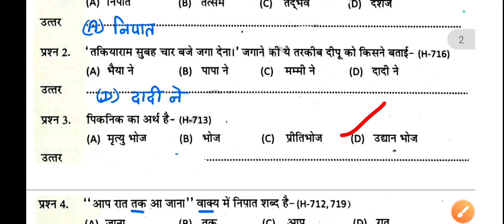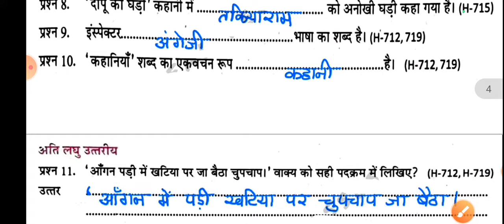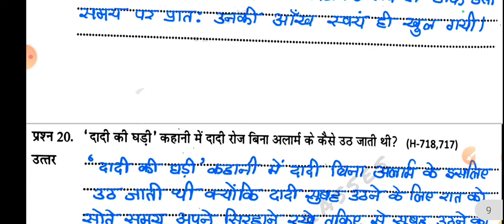एट ग्रेड अभ्यास पुस्तिका कक्षा 7 भाषा भारती पाठ 2।atgrade abhyas class 7th Hindi pat 2 dadi ki ghadi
Quries Covered;

ऐठ ग्रेड अभ्यास पुस्तिका कक्षा 7 हिंदी पाठ 2 दादी की घड़ी 2024 -25

atgrade abhyas pustika class 7 hindi lesson 2 dadi ki ghadi new book

atgrade abhyas pustika kakcha 7 hindi path 2 dadi ki ghadi nai kitaab 2024

class 7 hindi atgrade abhyas pustika path 2 new book

kakcha 7 hindi path 2 atgrade new book

kaksha Satvin Bhasha Bharati pat 2 atgrade abhyas pustika 2024

8 grade abhyas pustika kaksha 7 Bhasha Bharati paath 2 2024

कक्षा 7 हिंदी एटग्रेड अभ्यास पुस्तिका पाठ 2 दादी की घड़ी संपूर्ण हल 2024

कक्षा 7 भाषा भारती एटग्रेड अभ्यास पुस्तिका पाठ 2 दादी की घड़ी संपूर्ण हल 2024 PDF

8 ग्रेड अभ्यास पुस्तिका कक्षा 7 भाषा भारती संपूर्ण हल PDF

ऐठ ग्रेड अभ्यास पुस्तिका भाषा भारती कक्षा 7
at great abhyas pustika Bhasha Bharati kaksha 7
at great abhyas pustika Bhasha bharti class 7 Hindi
ऐठ ग्रेड अभ्यास पुस्तिका कक्षा 7 हिंदी पाठ 2 दादी की घड़ी
ऐठ ग्रेड अभ्यास पुस्तिका 2023 24 कक्षा 7
at great abhyas pustika 2024 25 class 7
at great abhyas pustika Bhasha Bharati class 7 uttar
class 7 hindi at grade abhyas pustika 2024 25
at grade abhyas pustika new book
8 grade abhyas pustika Bhasha Bharati kaksha satvin
पाठ 2 मेरी भावना कक्षा 7 एट ग्रेड
paath ek meri bhavna at great abhyas pustika
ऐठ ग्रेड अभ्यास पुस्तिका कक्षा 7 हिंदी पाठ दादी की घड़ी
ऐठ ग्रेड अभ्यास पुस्तिका 2024 25 कक्षा 7
at great abhyas pustika Bhasha Bharati kaksha 7 path 2
at great abhyas pustika Bhasha bharti class 7 Hindi path 2 dadi ki ghadi
at great abhyas pustika Bhasha Bharati class 7 uttar path 2 dadi ki ghadi
8 grade abhyas pustika Bhasha Bharati kaksha satvin
attract abhyas pustika Bhasha Bharati kaksha satvin path 2 dadi ki ghadi
8th grade abhyas pustika Bhasha Bharati kaksha satvin
8 grade abhyas pustika Bhasha Bharati
8 grade abhyas pustika Bhasha Bharati class 7
8 grade abhyas pustika Uttar class 7
8 grade abhyas pustika Bhasha Bharati path 2 dadi ki ghadi answer
8 grade abhyas pustika Bhasha Bharati paath 1
8 grade abhyas pustika Bhasha Bharati kaksha satvin hindi
8 grade abhyas pustika Hindi class 7
8 grade abhyas pustika class 7 hindi
class 7 hindi book atgrade
at great book class 7 hindi
class 7 hindi kitab at great abhyas pustika
at great abhyas pustika path 2 dadi ki ghadi
8 grade abhyas pustika Bhasha Bharati answer
at great abhyas pustika Bhasha Bharati kaksha satvin prshn uttar path 2 dadi ki ghadi
paath ek meri bhavna pustika class 7